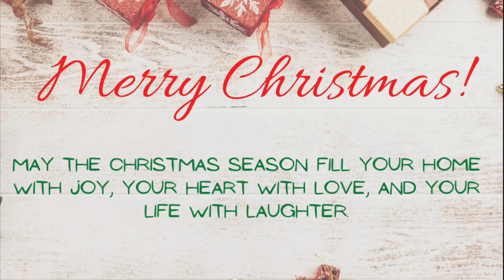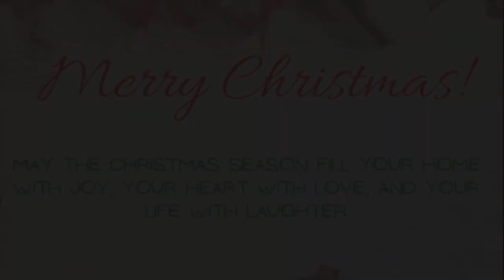CUSA Vlog- Episode 12: Merry Christmas and a Happy New Year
This week we close out the year with well wishes and a look back over 2020! 💙💙